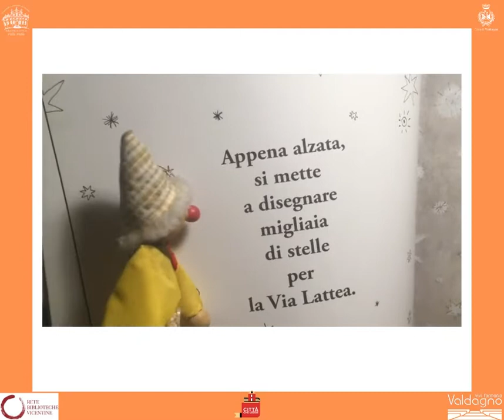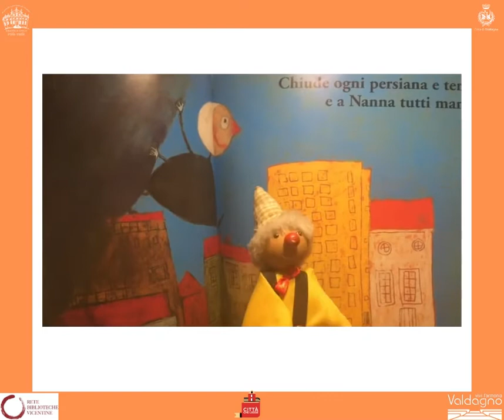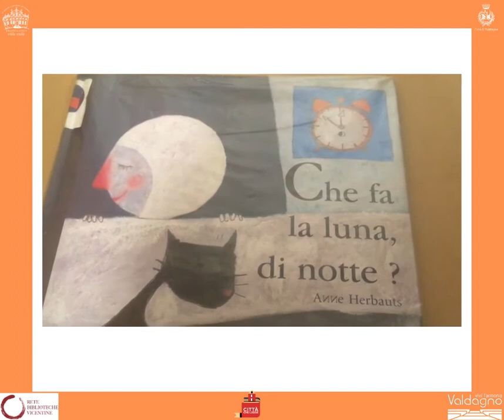Che fa la luna di notte? Dorina Tiso 15 01 2021